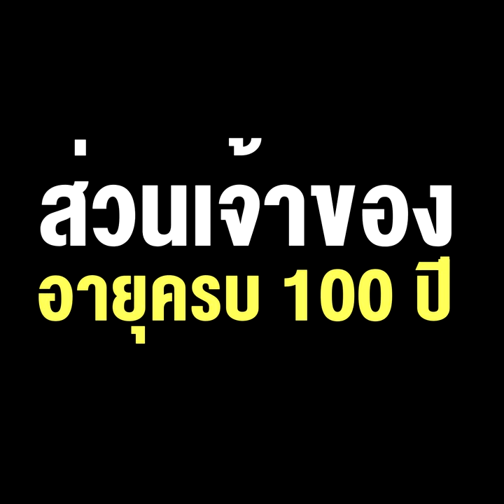เจ้าของห้างไนติงเกล-โอลิมปิค เผยปีหน้าห้างครบ 98 ปี ส่วนเจ้าของอายุครบ 100 ปี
ชาวเน็ตต่างชื่นชม หลังมีโพสต์ที่พาไปรำลึกความหลังกับห้างแห่งแรก “ห้างไนติงเกล-โอลิมปิค” และพบคุณยายเจ้าของซึ่งอายุครบ 100 ปีในปีหน้า แต่ยังดูกระฉับกระเฉงยิ้มแย้มแจ่มใส โดยชื่นชมการดูแลสุขภาพของคุณยาย และชี้ห้างแห่งนี้เหมือนพิพิธภัณฑ์ล้ำค่าไปแล้ว